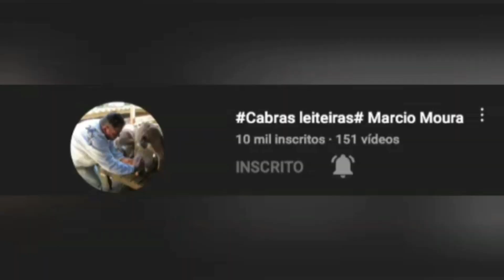retrospectiva dos vídeos até os 10 mil inscritos.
meu muito obrigado a todos tmj!👊🏼